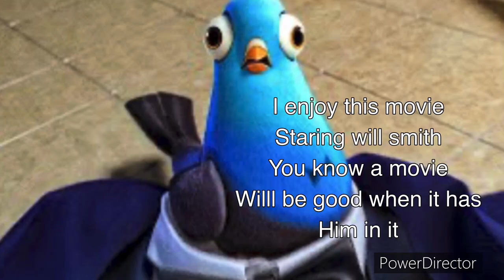1203BARRETT TV SEASON 15 EPISODE 10 I Watched Spies in Disguise for the first time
Name Joshua

Age 20